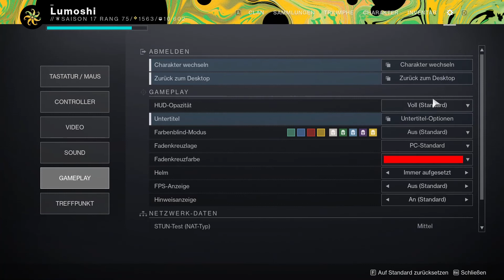Destiny 2 Die Hexenkönigin part #084 Unerbitterlicher Eindringling (Lp part #526)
Destiny 2 Die Hexenkönigin part #084 Unerbitterlicher Eindringling in diesem part werden wir ein gambit match als jäger machen

Aktuelle Zweitserie:X